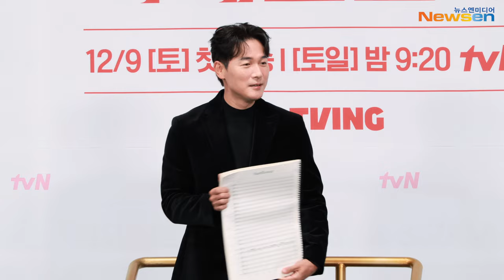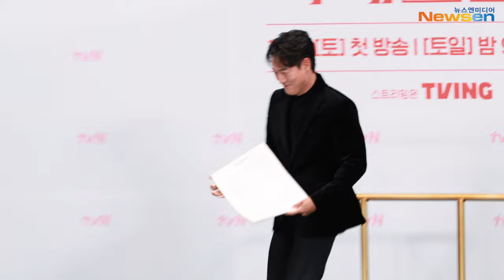[4K] 김영재(KimYoungJae), 이영애와 부부 호흡 “나만 잘 하면 돼”(마에스트라 제작발표회)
12월 6일 오후 서울 구로구 경인로 라마다서울심도림호텔에서 드라마 ‘마에스트라’ 제작발표회가 열렸다.

현장에는 배우 이영애, 이무생, 김영재, 황보름별이 자리해 포토타임 및 질의응답 시간을 가졌다.

한편, ‘마에스트라’는 전 세계 단 5%뿐인 여성 지휘자 마에스트라 천재 혹은 전설이라 불리는 ‘차세음’이 자신의 비밀을 감춘 채 오케스트라를 둘러싼 사건의 진실을 찾아가는 미스터리 드라마로 12월 9일 tvN에서 첫 방송된다.